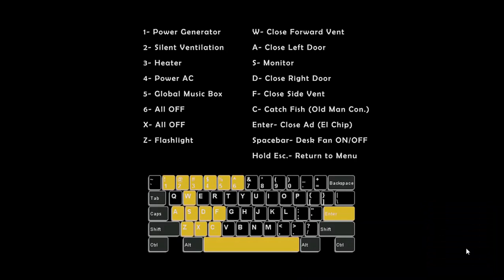Ultimate Custom Night FNAF 4 World mod!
FNAFWORLD!

Game Carsh!